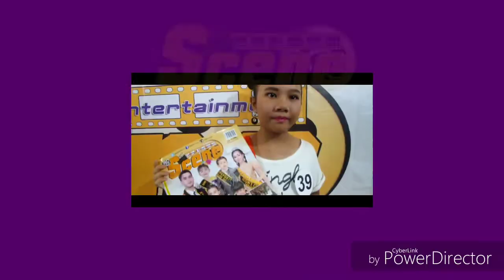Aurelia Ditaulira Peserta Audisi Kota Bekasi CoverBoy CoverGirl Tabloid Scene 2019